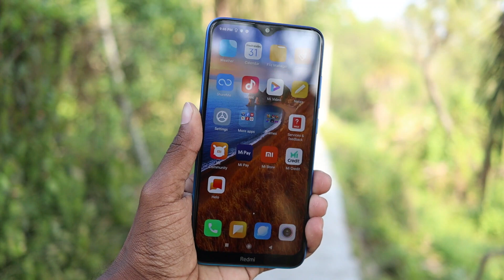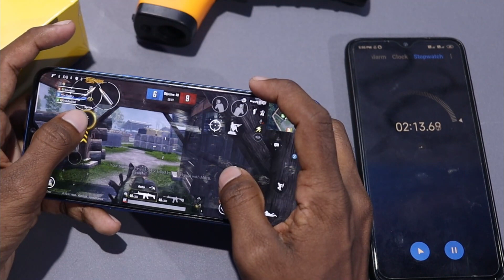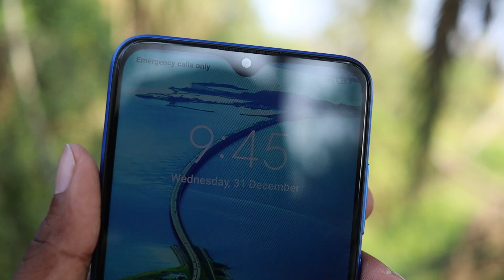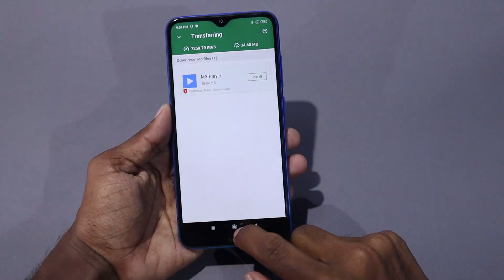Realme Narzo 10 vs Redmi Note 8 Full Comparison,Camera,Game || Best One Samrtphone in Hindi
Hello friends...

Dosto Aaj es video main Redmi Note 8 vs Realme Narzo 10 ka full comparison .

▶️Trending Smartphone Check Now ▶️

Redmi Note 8...

Redmi Note8 Pro...

Xiaomi Mi A3...

Samsung M30s...

Vivo S1 Pro.

Samsung A70s...

Vivo U10.

Vivo V17.

OPPO A9 2020.

Redmi K20 ...

Redmi K20 Pro...

OnePlus 7T ...

My Gadgets

.Flowers Me.